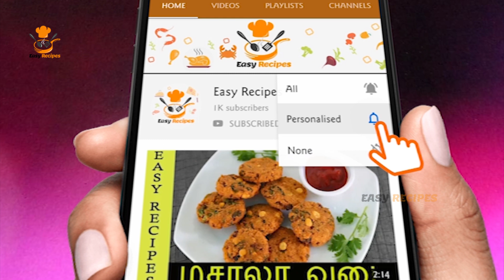Masala dosai | Dosa Batter Recipe | Potato Curry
Masala Dosai is a famous South indian breakfast of all the time, In this video i explained a very easy and quick method of Preparing it.. In
Preparation time 20 mins cooking time 15 mins

Tasty masala dosa ready

let us know ur thoughts in the comment section

Hi Viewers, Easy Recipes is the Best Cooking channel in YouTube, In Easy Recipes you can find the Best and Popular South Indian Food Recipes. Here you can get all kinds of recipe like
We can give you the best and easy recipes.